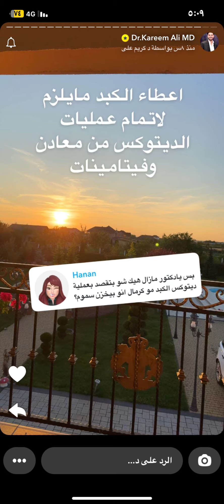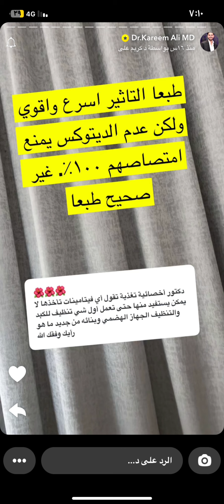المشاكل الصحيه من الافراط في شرب الماء وتناول السكروالكافيين /الدكتور كريم علي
افضل وقت لتناول الكولاجين +لتخلص من الكسل واجهاد السفر+العمر المناسب لاستخدام زهرة الربيع والروزفريترول+الفيتمينات وديتوكس الحهاز الهضمي+خل التفاح وضعف حمض المعده+اوكزلات السبانخ وامتصاص الحديد